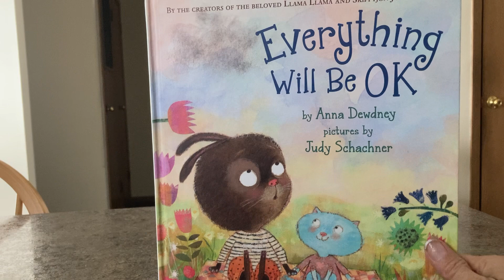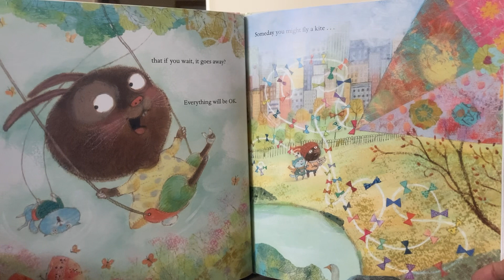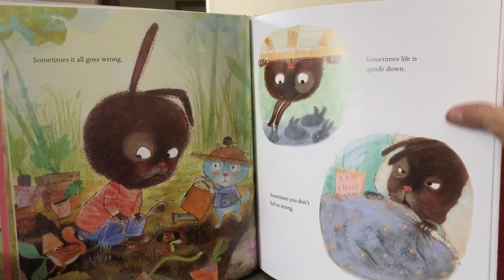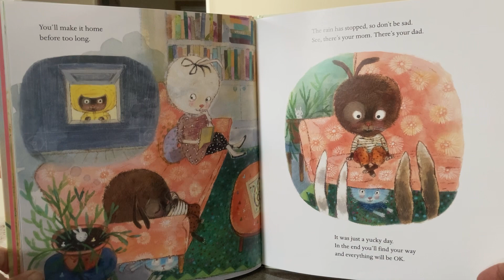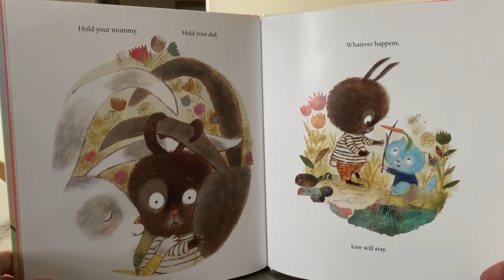Everything Will Be OK by Anna Dewdney and Judy Schachner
Let’s always trust God that everything will be OK, okay!?